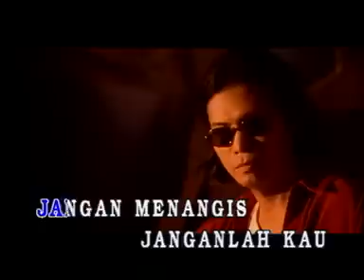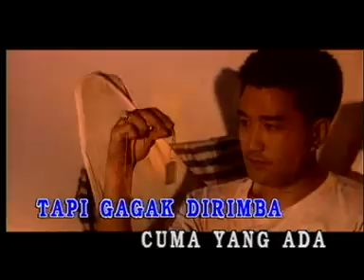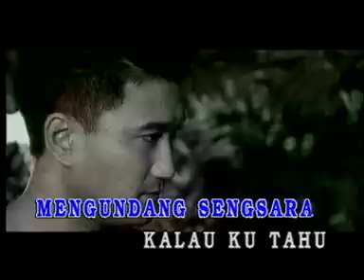Rahmat - Hanya Segenggam Setia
Sumbangan seikhlas hati.
saya perlukan sumbangan untuk kos rawatan mata
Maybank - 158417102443